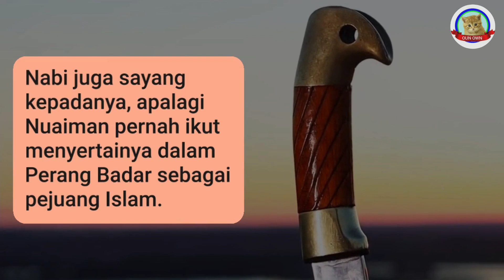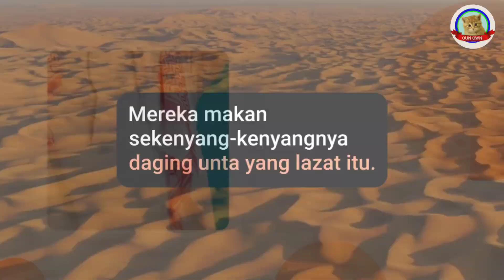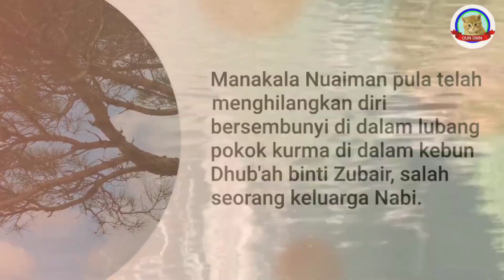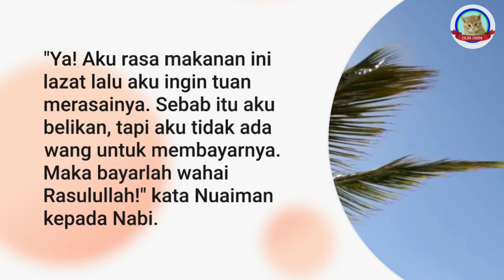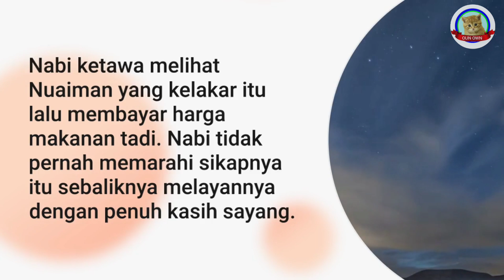PELAWAK DI ZAMAN RASULULLAH - KISAH BENAR | HKKT DARI OUN OWN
PELAWAK DI ZAMAN RASULULLAH
HIMPUNAN KISAH-KISAH TAULADAN (KISAH BENAR)

*Segala gambar dalam video diatas adalah sekadar hiasan sahaja.

Jangan lupa untuk menyukai video ini, berkongsi dengan rakan-rakan, dan langgan saluran Oun Own untuk mendapatkan kisah-kisah menarik yang lain. Terima kasih kerana menyokong Oun Own!